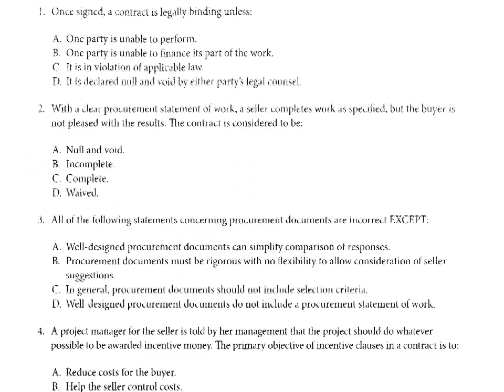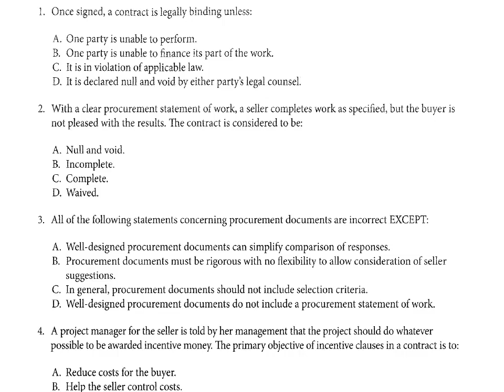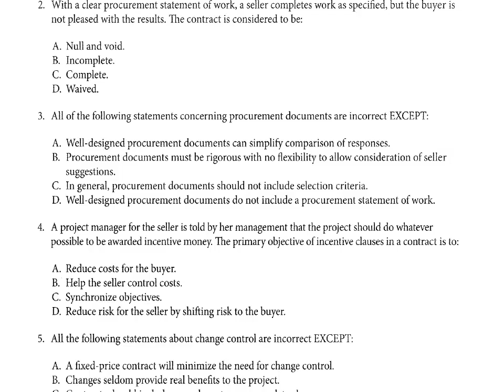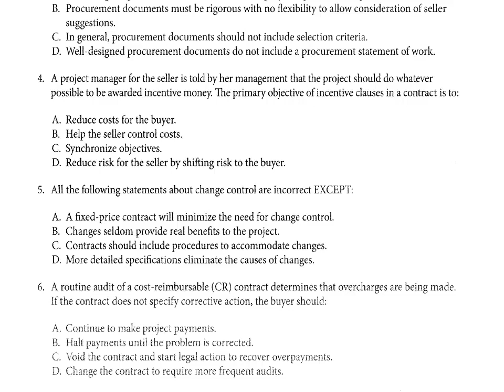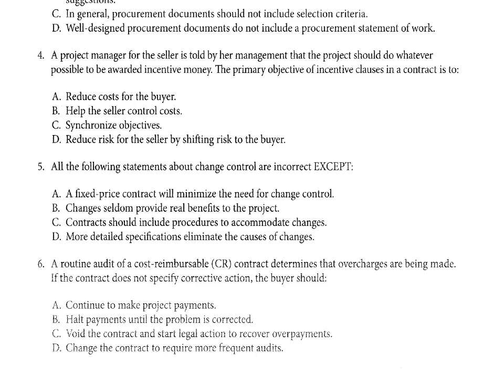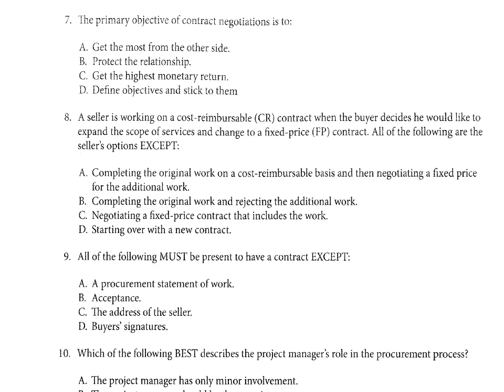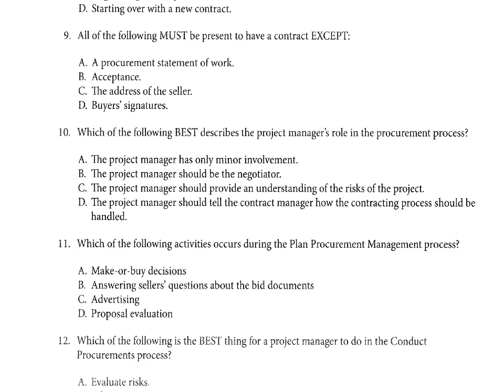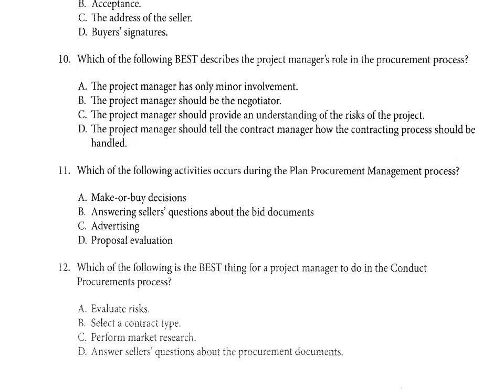PMP Preparation - 12 Procurement Management (ًQuestions)